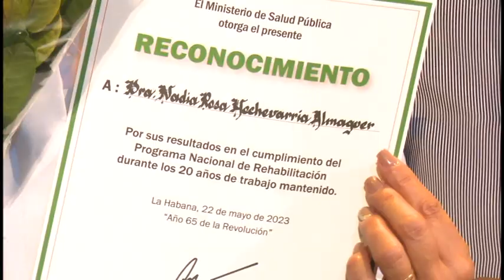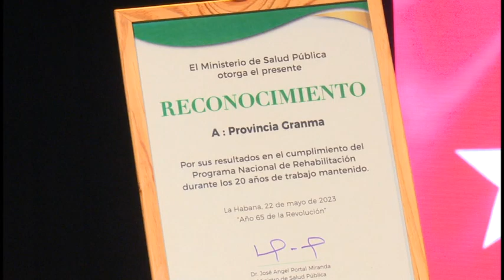Programa de rehabilitación arriba a su veinte aniversario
La historia de vida  del Licenciado  Eyder Mendoza  Labrada quien lleva 17 años en la sala de rehabilitación del policlínico  René Vallejo de Bayamo, nos acerca a tan humana labor de la rehabilitación física.  Programa que por estos días arriba a un nuevo aniversario de creado.